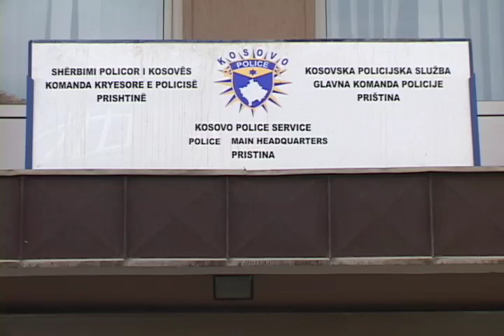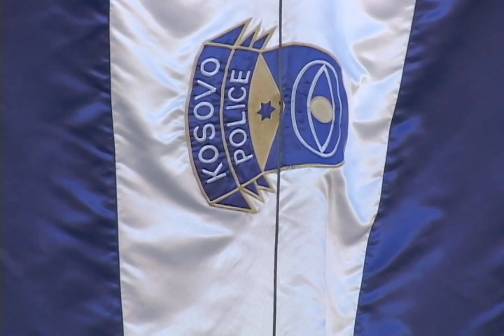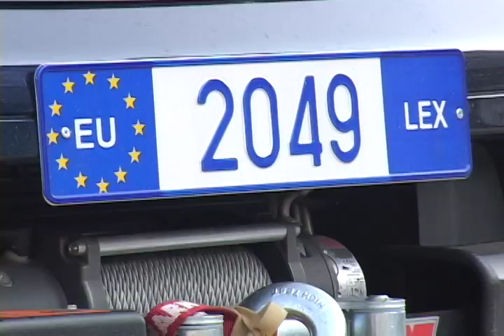Kosovë: Arrestohen 7 veta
Policia e Kosovës, bëri të ditur se janë arrestuar shtatë persona të përkatësive të ndryshme etnike nën dyshimin për përfshirje në krim të organizuar. Arrestimet janë kryer në qytetin e Vushtrrisë që ndodhet në mesin e rrugës Prishtinë  Mitrovicë. Në mesin e të arrestuarve janë tre shtetas të Serbisë, nga të cilët dy pjesëtarë të komunitetit serb dhe një i atij boshnjak dhe katër shqiptarë, shtetas të Kosovës.